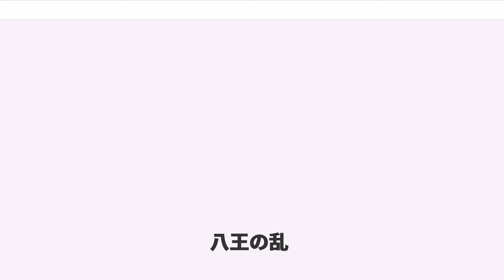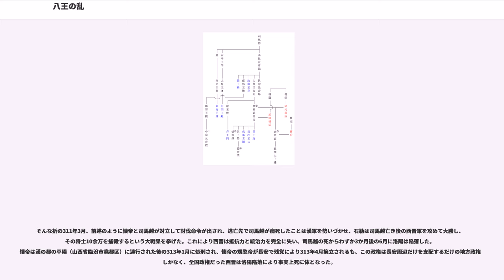八王の乱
八王の乱（はちおうのらん）は、中国の王朝晋（西晋）の滅亡のきっかけを作った皇族同士の内乱である。西晋は100年に渡る三国時代に終止符を打って全土を統一したが、その平穏はわずか数十年で崩れ去った。この後、中国は隋が統一するまでのおよそ300年にわたり、再び動乱の時代を迎える事となる。

なお、「八王」の称は、成都王司馬穎に仕えた盧綝（盧志の甥）が著した『八王故事』（現在は散逸）に由来すると言う。

前漢の時代、初期には旧六国の末裔や功臣などを諸侯王に配し、続いて彼らを排除して皇帝の一族（宗室・皇族）を諸侯王とする政策を採る。ところが呉楚七国の乱を契機として宗室抑制政策が採られ、諸侯王は領国において中央が派遣した国相（後漢）・監国謁者（魏）などの厳重な監視下に置かれ、その政策は後漢・魏において強化された。

魏の末期、兄・司馬師の後を継いで晋王の地位に就いた司馬昭は、自己の一族を各地に封じて魏までの幽閉同様の待遇を大幅に改善した。さらに彼らを都督に任じて要地に駐屯させ、呉や北方民族に対抗するための軍権の一部を授けた。都督は魏の時代にも置かれていたが、強力な軍権ゆえに王淩や毌丘倹・諸葛誕のように司馬氏に対して叛旗を翻す者が相次いだ。反面、司馬氏も司馬懿が都督として蜀の諸葛亮の北伐を防いだことで権力掌握のきっかけを築いた地位でもあった。そのため、晋では都督に一族を任じることでその反乱を防ぎ、かつ呉や北方民族に備えようとしたのである。だが、一族に軍権を与えた事が、八王の乱を招くきっかけとなったのであった。

司馬昭の子である司馬炎（武帝）は265年に晋の初代皇帝に即位した後、280年に呉を滅ぼして天下を統一したが、統一後は次第に外戚や側近を重用して政治を乱していった。また、皇太子である息子・司馬衷（後の恵帝）の暗愚ぶりを憂慮していた。武帝の弟である斉王司馬攸は、伯父司馬師の養子になっていたことから司馬氏の嫡流を主張できる立場であり、実父の司馬昭からも寵愛されて宮廷内外の人望が厚かった。282年（太康3年）、武帝は側近の中書監の荀勗・侍中の馮紞らの勧めによって司馬攸の全ての役職を解いて領国への帰国を命じたところ、司馬昭の弟である扶風王司馬駿や王渾・曹志など多くの朝臣がこれを斉王に皇太子を輔弼させるべきだとする輿論に反するものであるとして思いとどまるように上奏した。だが、武帝はこれを帝室内の問題であると上奏者たちを処分した上、病気の司馬攸を無理やり帰国させようとして途中で病死させてしまう（斉王攸帰藩事件）。

この斉王攸帰藩事件は、時の執政者（この場合は司馬攸を推進した皇帝側近）の方針に対して士大夫の間の「輿論」の尊重こそ国家安泰の鍵とみる廷臣たちが批判したことから発生した権力抗争であったが、この対立構図は執政者が外戚や皇族に変わっても事があるたびに発生し続けた。これに都督を務める皇族諸王の軍権が結びつくことによって武力抗争に転化したのが「八王の乱」であった。従って、斉王攸帰藩事件は武力抗争に至らなかっただけで「八王の乱」の端緒になった事件であると言える。また「八王の乱」において、実際には皇族諸王の政治的野心に基づく挙兵であったとしても、表向きは皇帝の擁護と「輿論」による執政者への批判の声の尊重を旗印に挙兵しており、「八王の乱」においては、「輿論」を大義名分に掲げた皇族の挙兵→皇族による旧執政者打倒と権力掌握→新執政者になった皇族の権力の私物化とそれに対する「輿論」の批判→「輿論」を大義名分に掲げた新たな皇族の挙兵という悪循環が繰り返され続けたのである。

武帝は呉の平定以降、天下統一を成し遂げた事に安心し、政務を蔑ろにして酒色に溺れるようになった。その為、皇后楊芷の父である楊駿が政務を取り仕切るようになり、彼は自らを支持する者を取り立てて多くの旧臣を遠ざけた。これにより楊駿は弟の楊珧・楊済と共に権勢を欲しいままにするようになり、彼らは『天下三楊』と称された。楊珧・楊済はかねてより声望があって才能も有ったが、楊駿は何の才能も無くただ外戚という理由だけで権力を握っていたので、官僚から忌み嫌われていた。

290年3月、武帝の病が悪化すると、彼は楊駿と大叔父の汝南王司馬亮の二人に後事を託そうと考えたが、楊芷は武帝の遺詔を楊駿一人に全てを託すという内容に書き換えた。武帝が崩御して皇太子司馬衷（恵帝）が即位すると、楊駿の権勢はさらに振るい、遂には皇帝の住居に住まうよう...